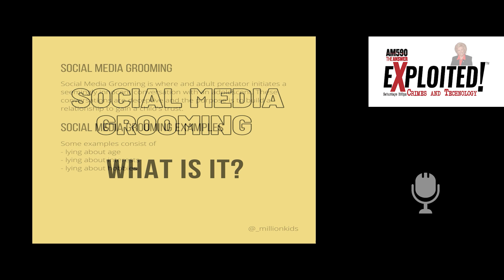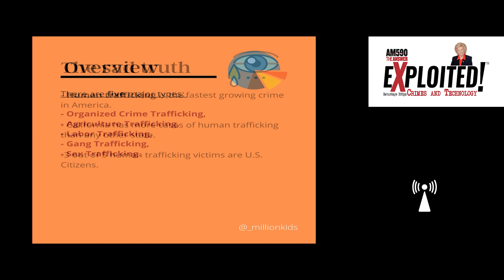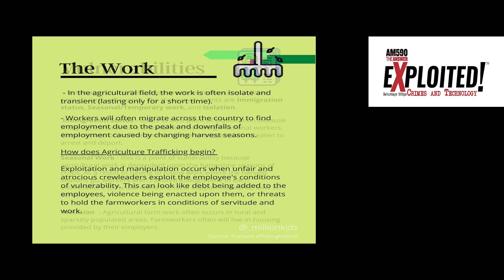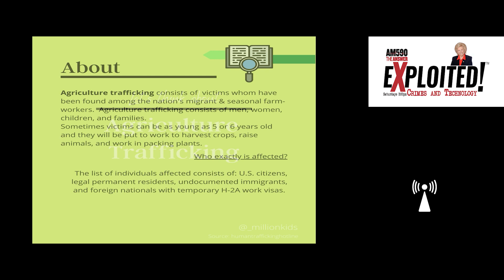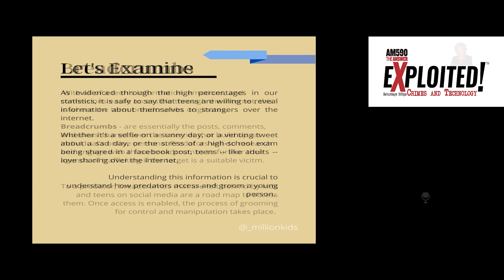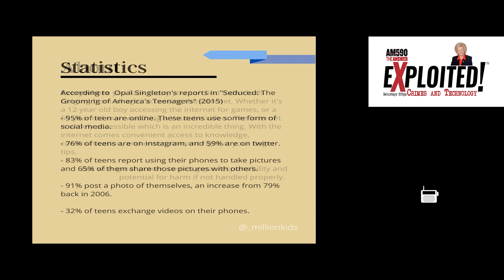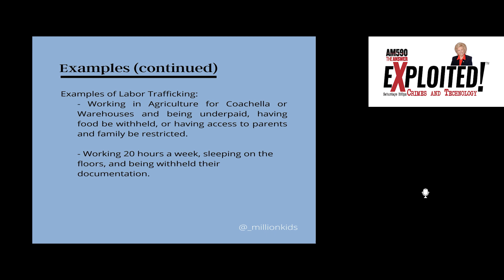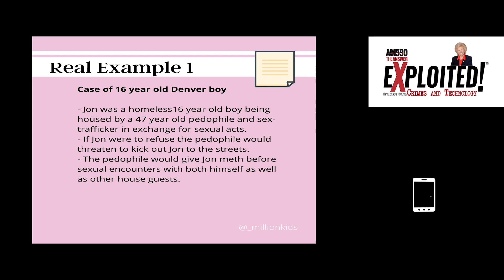Exploited Crimes & Technology 12.5.2020 - Special Guest - Children's Riot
Online child sexual exploitation is one of the fastest growing crimes in the world.  The availability of teens and children online to child sexual predators has never been more prevalent.  This week on AM 590 (The Answer) Opal Singleton interviews Sydney Takeshta, from Children's Riot Foundation.  After finding an inappropriate image of a child through social media and reporting it countless times the account was removed.  It was at that point that Children's Riot committed to making change in our society.

This interview shares with our community how one person and one organization can take on this hideous crime.  Sydney has worked with legislators in California and around the globe to help change laws to recognize the atrocity of child sex crimes.  In this discussion we talk about how advanced technologies make access to children so easy and predators identify and groom both child and parents.

You won't want to miss this riveting interview.  Join us this Saturday at 3:00 PM on AM 590 (the Answer) or listen online at AM590theanswer.com.